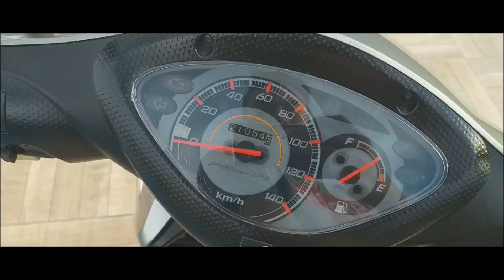Aro 26 ou Aro 29 *qual é melhor ?*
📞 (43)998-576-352